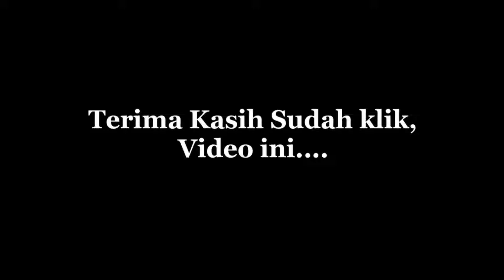Burok MJM Song:Goyang Lato-Lato Live CIKULAK KIDUL 03_03_2023